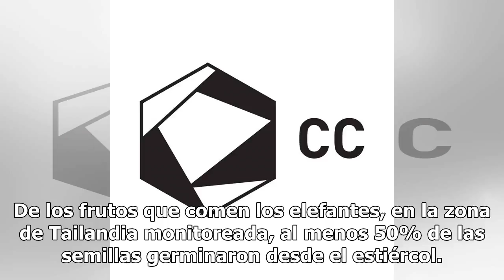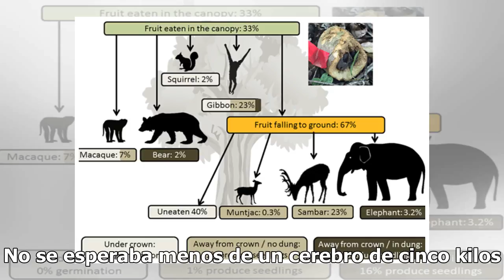Científicos descubren que, además de hermosos, los elefantes siembran árboles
Para explicarse la forma del planeta, ya los hidúes creyeron desde el principio de los tiempos que la Tierra se soportaba en cuatro pilares que a su vez eran sostenidos por elefantes, todo sobre una gran tortuga que navegaba el océano. Hoy, en ese pensamiento mágico hay una alegoría no sólo bella si...